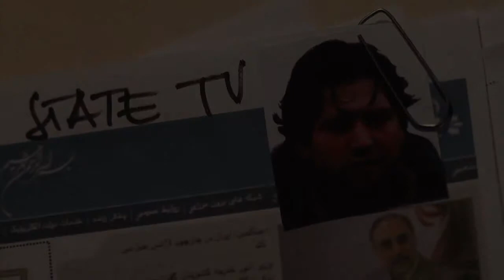OUT OF TEHRAN - Trailer HD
Out of Tehran TRAILER
un documentario di Monica Maggioni
fotografia: Dario Curatolo
montaggio: Roberto Di Tanna
produttore esecutivo: Francesco Malatesta
una produzione: RAI Cinema / Mediakite